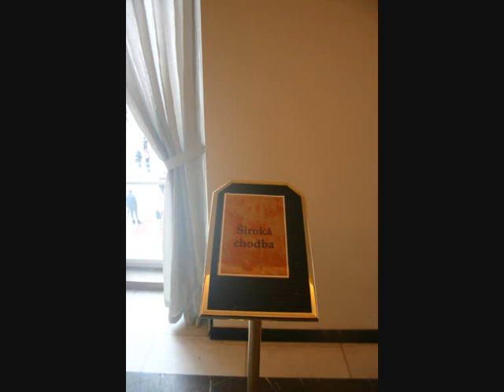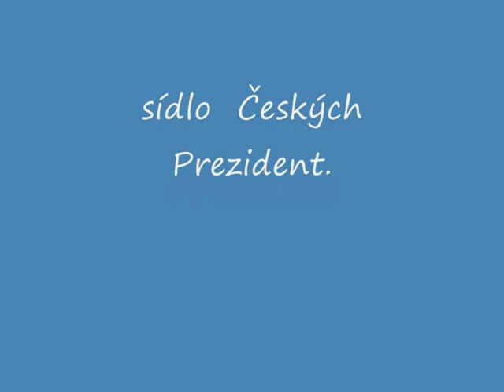Pražský hrad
Pražský hrad,v,České metropoli
sídlo  Prezidentů České Republiky
1 Václav Habel 1993 až   2003
2.Václav  Klaus 2003 až  2013
3. Miloš Zeman  2013 až doposud
Na Pražské hradě  ,sídlili ,i Prezidenti  Českoslovenští
1.Tomáš G.Masaryk
2.Edward Beneš
3.Emil Hácha
4.Edward Beneš
5 . Klement Gottwald
6.Antonín Zápotocký
7.Antonín Novotný
8.Ludvík  Svoboda
9.Gustáv Husák
10 Václav  Havel
Československá Republiky
Československá Socialistická Republika
a naposledy  Česká a Slovenská Federativní  Republika,měla  dobu trvání ,od roku 1918 ,do  31.Prosince 1992

Počínaje 1.Lednem 11993,se Republika rozdělila ,na ,suverenní státy.
Českou Republiku
a
Slovenskou Republiku
1. Prezident Slovenské Republiky Michal Kováč
2.Prezidentem Slovenské Republiky  Rudolf Schuster
3 prezident Slovenské Republiky   Ivan Gašparovič
a konečně   4 Prezident Slovenské Republiky  Jozef Migaš
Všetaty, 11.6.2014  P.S